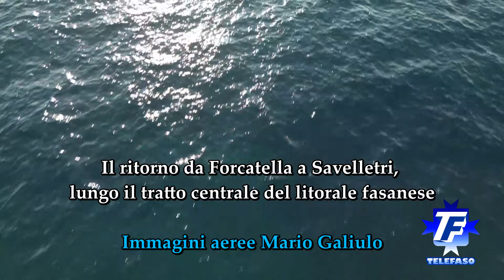Savelletri di Fasano 11 agosto 2024: la suggestiva processione in mare per la Festa parrocchiale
Savelletri di Fasano, Costa dei Trulli in Puglia. La processione in strada e via mare per il Patrono San Francesco da Paola "titolare" dell'omonima parrocchia.